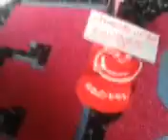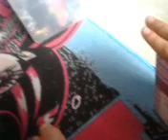monster high mes armoir a chaussures